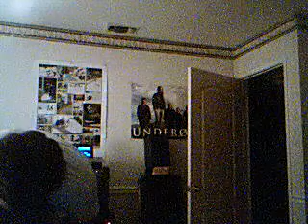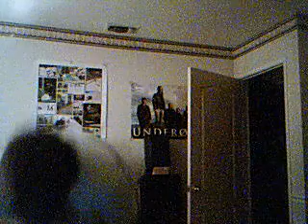Asking Alexandria - The Final Episode (guitar cover)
cover of the final episode by asking alexandria